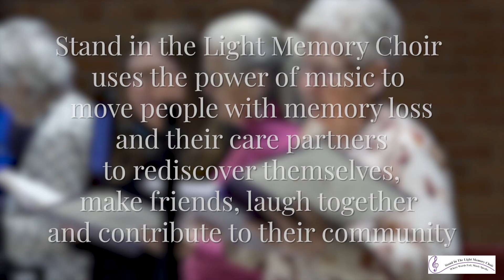2023 Stand in the Light Memory Choir Promo Video - General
Stand in the Light Memory Choir is a choir for people experiencing early to mid stages of memory or speech loss, their caregivers and volunteers, who come together to share their love of music. There are fall and spring semesters each which culminate in a public concert. Each rehearsal has social time for choir members to engage as well.